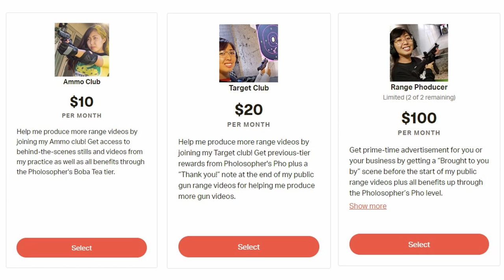FN PS90 PHO POV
I do a little range exercise with the FN PS90.

~Help me afford more Phở (ﾉ◕ヮ◕)ﾉ*:･ﾟ✧